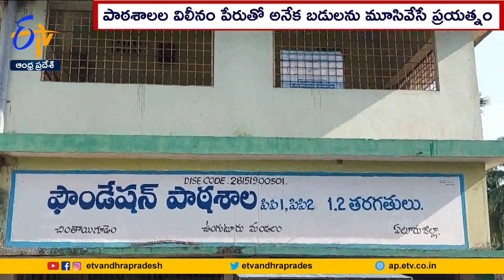సబ్జెక్టు టీచర్‌ పాలసీ--ప్రాథమికవిద్య నిర్వీర్యం? | Primary Education Destroys | Subject Teachers?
సబ్జెక్టు టీచర్  విధానం పేరుతో ప్రాథమిక విద్యను సీఎం జగన్ నిర్వీర్యం చేస్తున్నారు. ప్రాథమిక పాఠశాలలు, సెకండరీ గ్రేడ్ టీచర్ల సంఖ్యను తగ్గించే ఉద్దేశంతో ప్రభుత్వం ఈ విధానాన్ని తెరపైకి తెచ్చింది.

3, 4, 5 తరగతులను ప్రాథమికోన్నత, ఉన్నత బడులకు తరలించడం వల్ల భవిష్యత్తులో ప్రాథమిక బడులు ఉండే పరిస్థితి లేదు. ఇప్పటికే గ్రామంలోని బడికి తాళాలు పడుతున్నాయి. పునాది స్థాయిలో 1, 2 తరగతుల్లో సరైన బోధన లేకుండా మూడో తరగతిలో సబ్జెక్టు టీచర్‌తో పాఠం చెప్పిస్తే ఏం లాభం?

1 నుంచి 5 తరగతులకు S.G.T.లతోనే బోధన చేయించాలని.. సాక్షాత్తూ సుప్రీంకోర్టు ఇటీవల తీర్పునిచ్చింది. ప్రభుత్వం మాత్రం తన వ్యయాన్ని తగ్గించుకునేందుకు సబ్జెక్టు టీచర్  కాన్సెప్ట్  పేరు చెప్పి  తెరవెనుక నాటకం ఆడుతోంది.